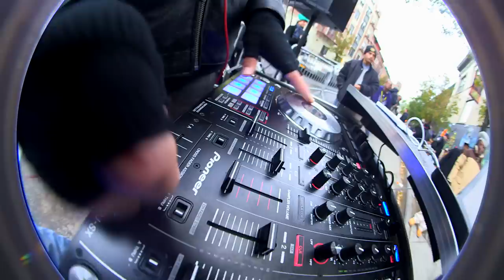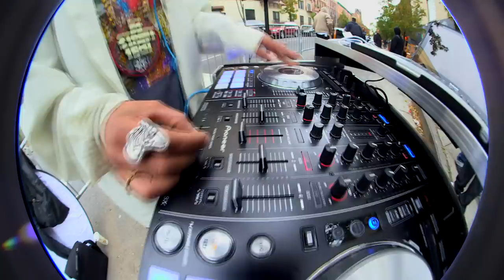"The Foundation" BRR Entry 4 NYC 1080p HD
"The Foundation" was the 4th entry Beats Rhymes & Relief produced for our "Making Beats Count" contest.

or visit us @ for more info.

Major Salutes to the Universal Zulu Nation for all of there continued support!!!

Produced by - Sikwitit & Dee-Jay Mike B
Written by - Methuzulah Gem, Sa Roc, Big Lord, Miranda Writes, Prince Culture, Mateo Sounds & Ronve

Mural designed & painted by - IZK & DTOX (3 of 1 Arts) & Joe Skilz (Skilz Custom Art) Additional Artits - Obe, Zulu King Slone, Lava I&II, Sen-One6, Chief 69, Spice, Meanov& Raige

Directed by - Rameen Aminzadeh & Teddy Cool
Produced by - Omar Al- Chaar & Hazami Barmada

The National Black Theatre, The Universal Zulu Nation, The Peoples Survival Program, Tools Of War, Media 13, Smak A Ball, Hip Hop Caucus, Rec Shop, LPD Entertainment, Lamson Media & Bindelglass Photography

An Extra Special Thank You to Muhammed S Bell, Brother Shep, Zulu Gee, DJ Lord Yoda X, DJ Street Tech, DJ Cabin, Rekae Medina, Prince Cy'Riq, Popmaster Fabel, The NYPD & the entire Harlem Community for all of the support!!!